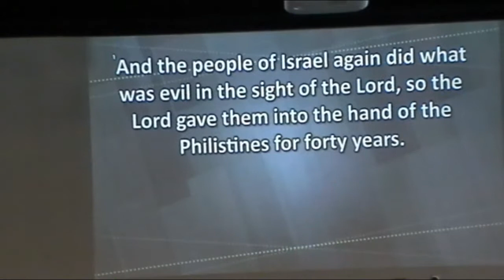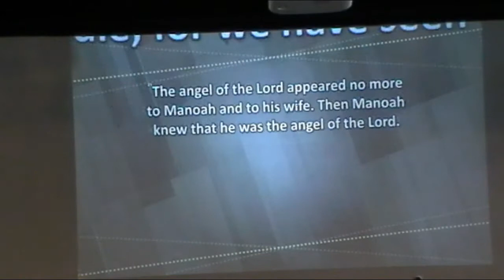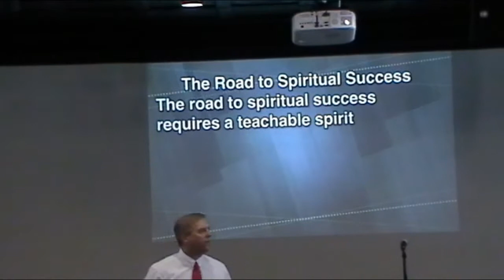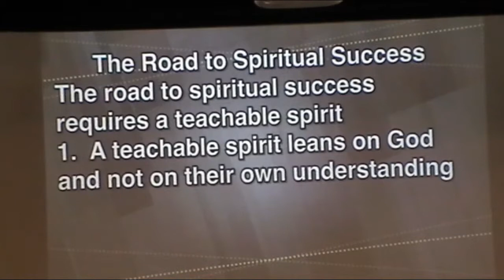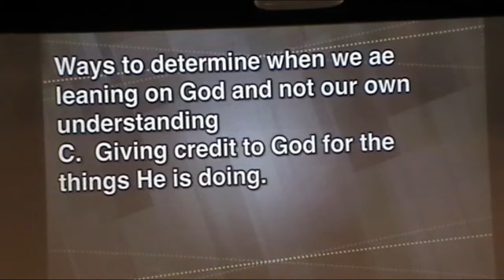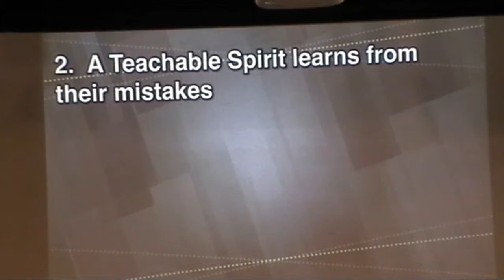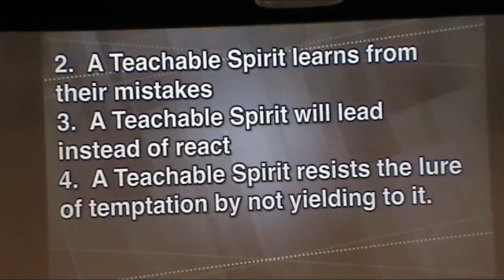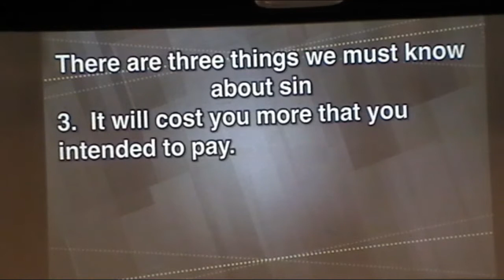Discovery Church, Yankton SD 051715